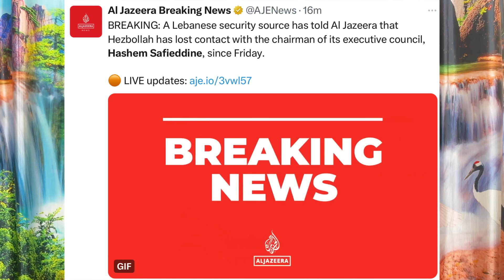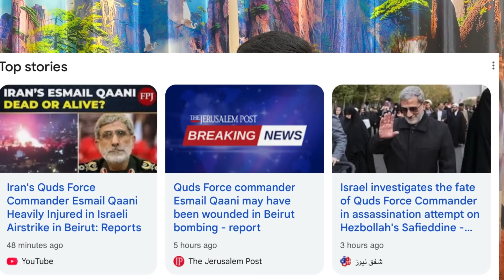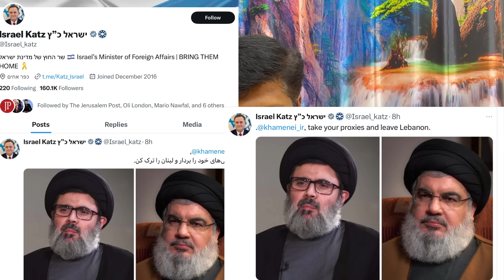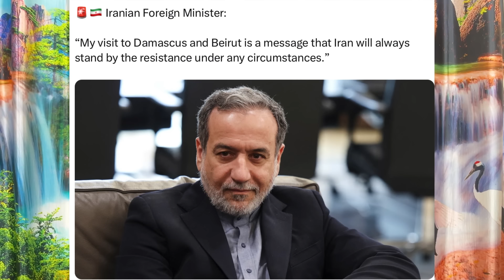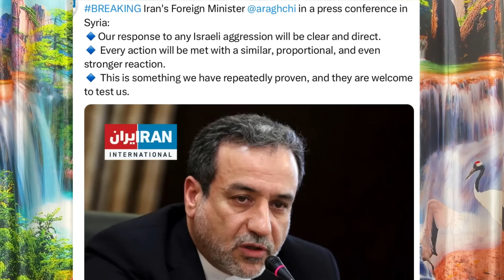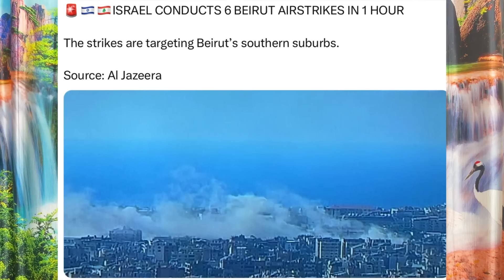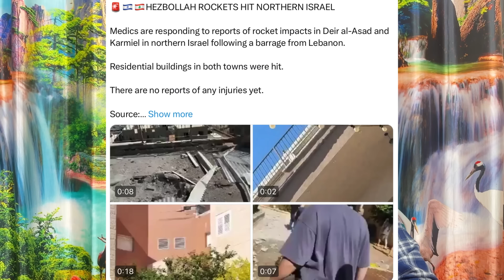ஈரான்னன தாக்க புதிய திட்டங்களுடன் அமெரிக்கா இஸ்ரேல் I Ravikumar Somu